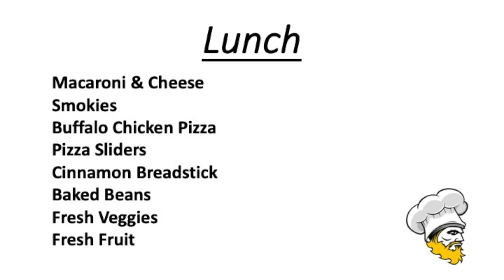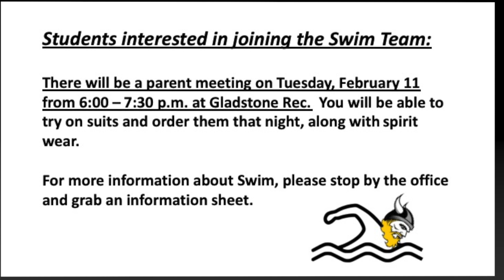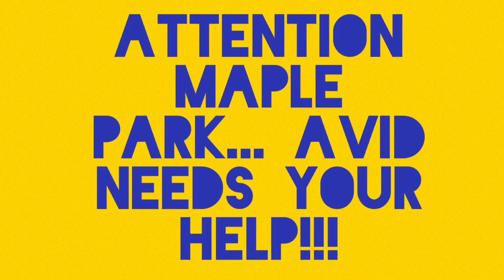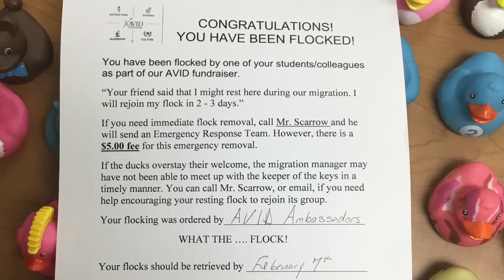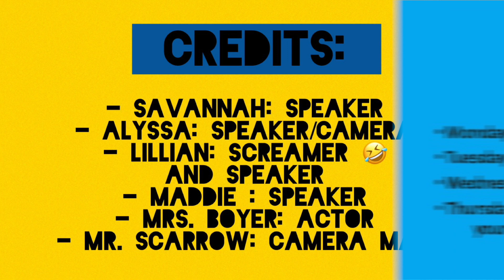announcements 02 12 2020